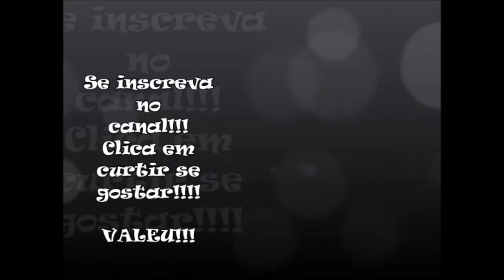Rildo perde um gol inacreditável contra o Fluminense! Furou!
Riascos faz boa jogada pela ponta e cruza rasteiro na pequena área para Rildo, que fura a finalzação e perde ótima oportunidade.